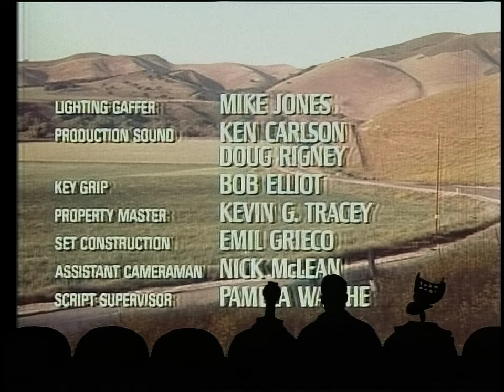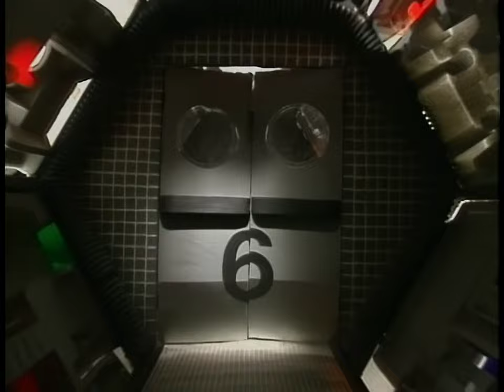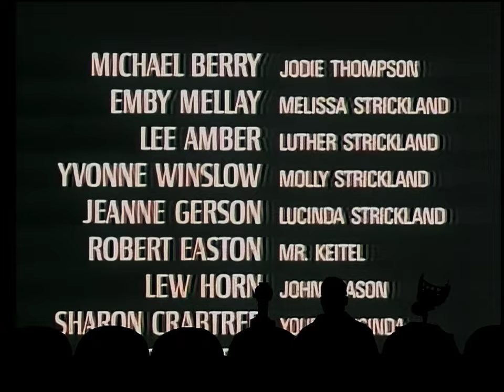MST3K - Touch of Satan (S09 E08) [HD] 1080p60 - Project MSTie